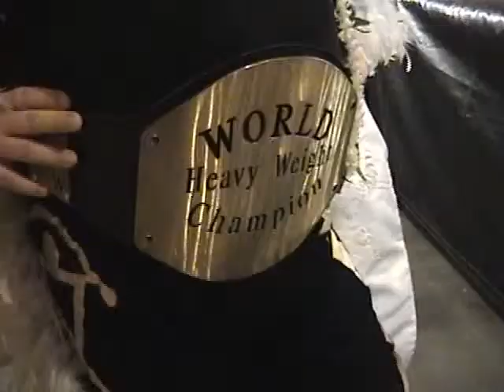Cameron Star: Sex Symbol of the NWWA!!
Cameron Star is in the house and ready for action in this opening segment of the NorthWest Wrestling Alliance's Feb. 2nd, 2008 event at the Fight factory in Portland, Oregon!!